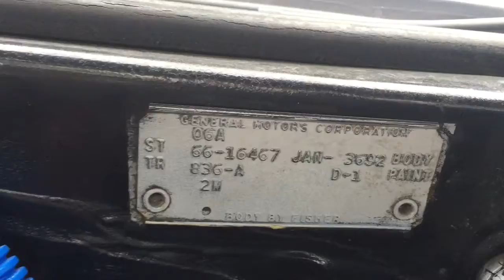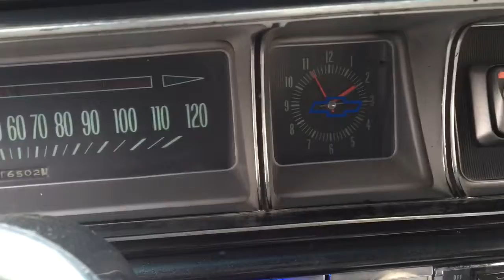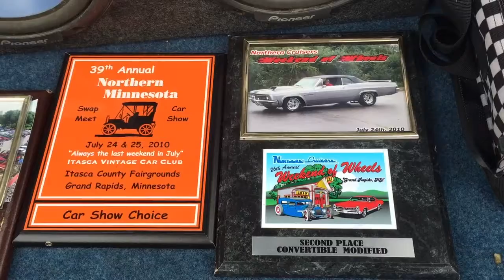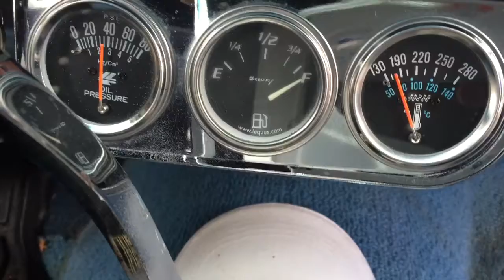1966 Impala - Big Rs Muscle Cars